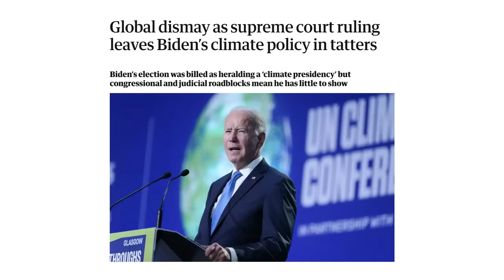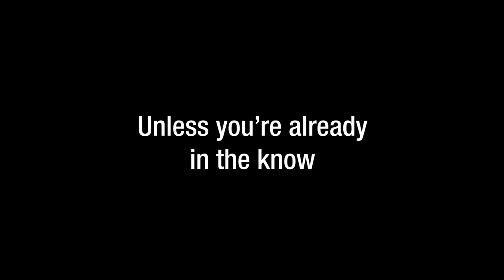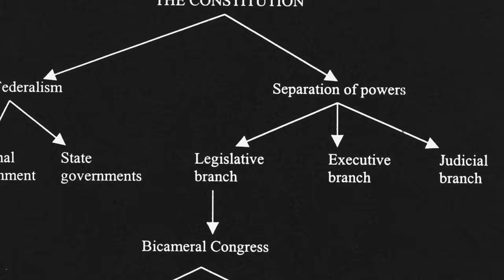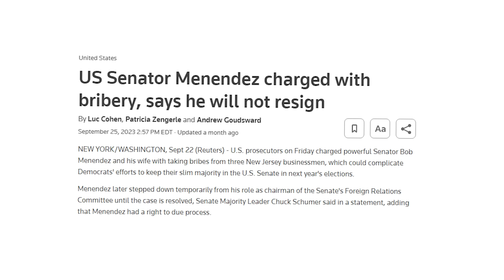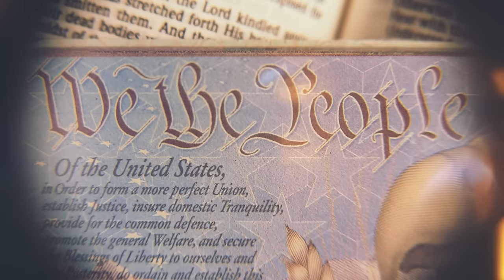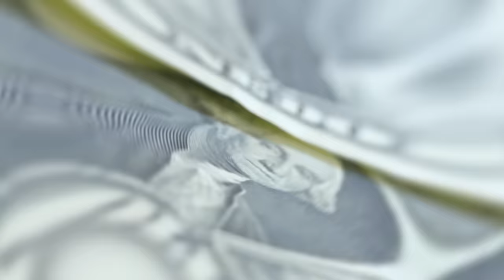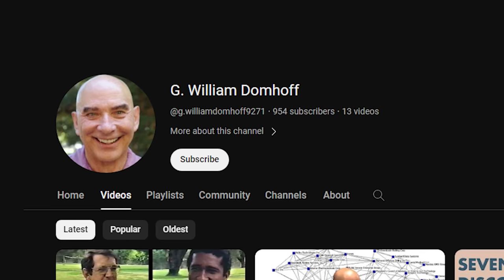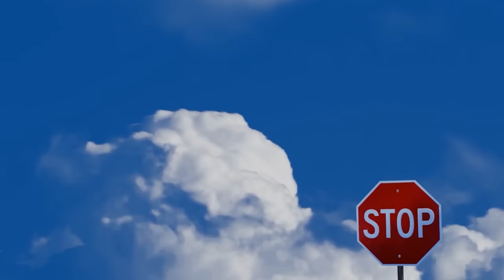The Separation of Powers is BROKEN, Here’s Why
This video delves into the deep-seated, undemocratic nature of the American political system, its system of "checks and balances," the roles of the Supreme Court, the Senate, and Congress and how the separation of powers, far from being a virtue of US Democracy, is one of its most undemocratic features, as it limits political democracy to a propertied minority while foreclosing economic democracy for the propertyless majority. The video also critiques the naive views of social democrats and encourages people to envision alternative conceptions of genuine economic democracy.

Timestamp
00:00 Introduction
00:27 “Democratic Institutions”
01:45 The Founding Fathers
03:00 The System of Checks and Balances
07:30 The Supreme Court: Judicial Aristocracy
09:01 The Limits of Reformism
11:26 Conclusion

All sources are shown on the screen throughout the video.

The high-quality production of these videos is made possible by my Patrons. If you want to keep 1Dime going, become a supporter